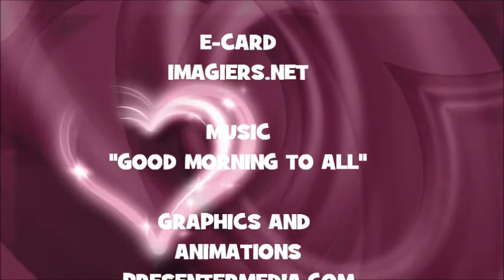JOYEUX ANNIVERSAIRE WALID !